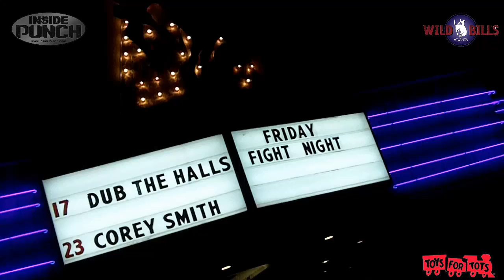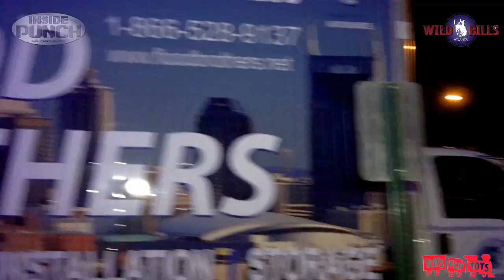Inside Punch: Wild Bill's Fight Night Toys For Tots 2011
Inside Punch is on hand for Wild Bill's Fight Night 42, Toys For Tots